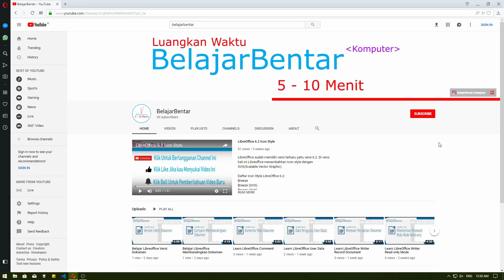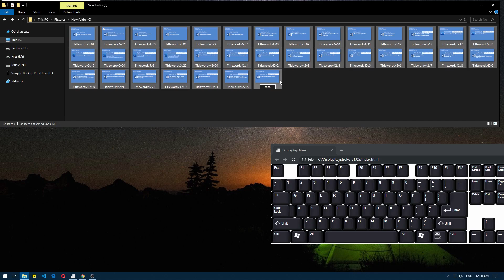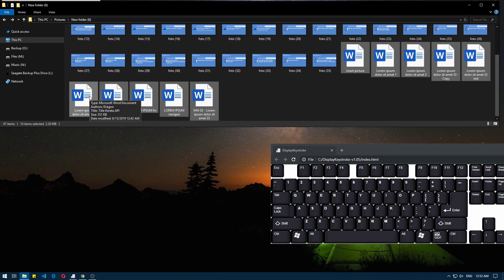Belajar OS Windows Membuat Penomoran Otomatis Pada Foto, Dokumen, File Apapun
Sekarang kita akan belajar bagaimana cara membuat penomoran otomatis atau urutan pada foto, dokumen, dan file apapun yang kalian inginkan